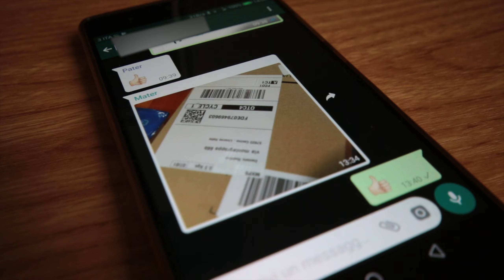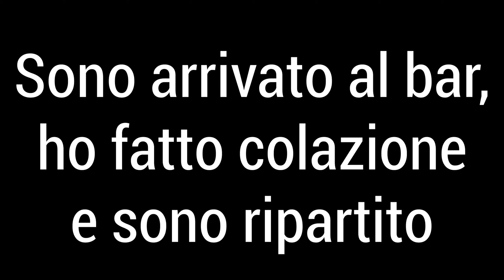Una nuova ACTION CAM!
Anno nuovo..action cam nuova! Dopo aver rotto la SJcam mi serviva qualcosa che rispettasse il mio budget ristretto ma che mantenesse un'ottima qualità..la soluzione vi piacerà (e forse sorprenderà!)

Le strade sono piene di rincoglioniti ed ho una telecamera sul casco per guardarli tutti (e, cosa più importante, per avere il culo parato in caso di incidente):

SJcam SJ6 Legend + microfono

Xiaomi Yi action cam

Sigma 10-20 F/4-5.6

Canon EF 50 F/1.8

Tascam DR-05